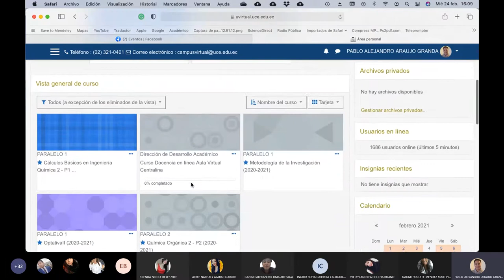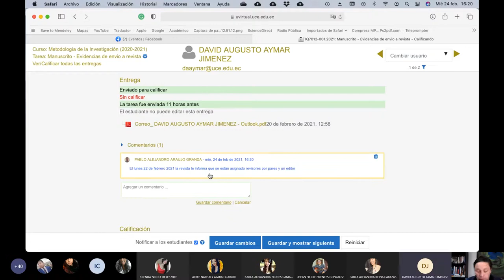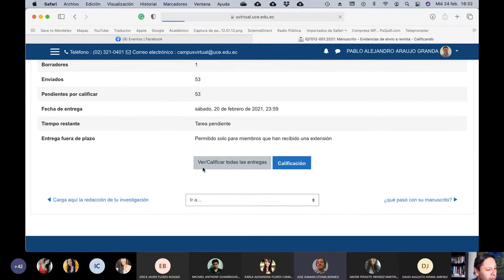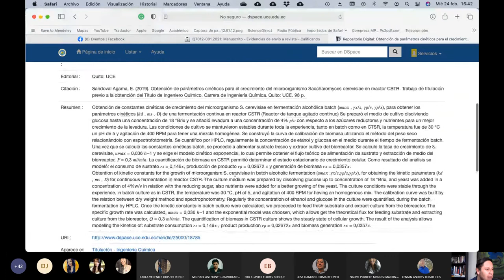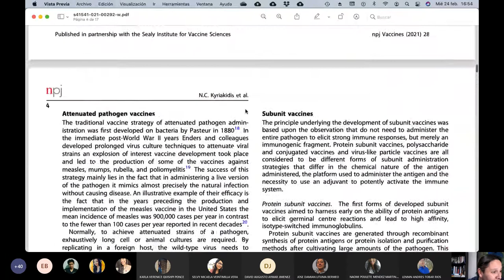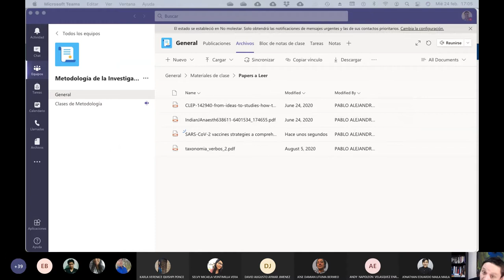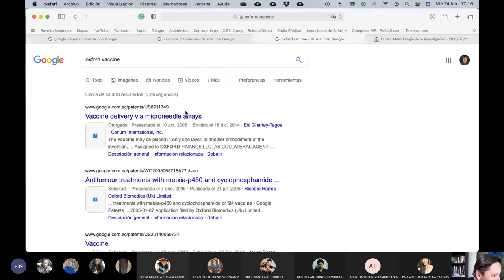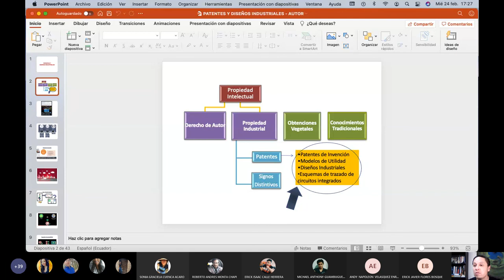24.02.2021 - Metodología de la Investigación - ¿qué es una patente?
En esta clase revisamos los manuscritos, los envíos a las revistas y la creación de pósters, además empezamos con el nuevo tema sobre la propiedad industrial haciendo una lluvia de ideas sobre lo que es una patente.